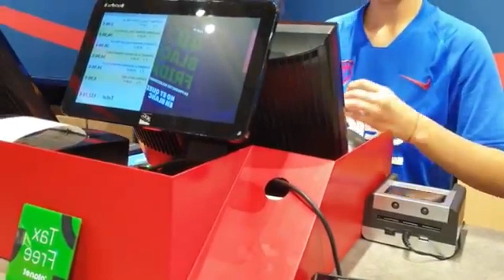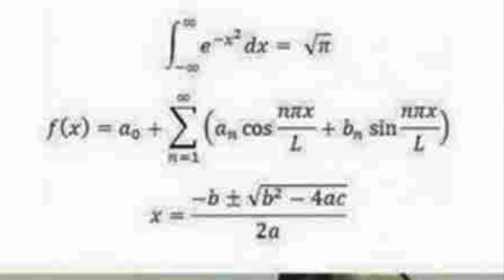TOURIST TRAPS IN BARCELONA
We made a vlog for the most common traps, or scams, in Barcelona for you to be aware. Just like most popular European cities, Barcelona has a lot of tourist scams. There are more scams than these, but we only focused on the most common ones. If you know of more tourist traps that we did not mention, please comment them below.